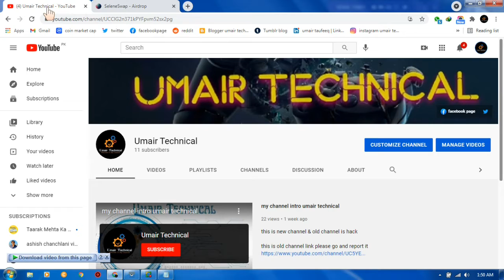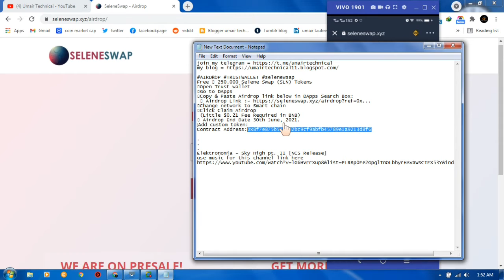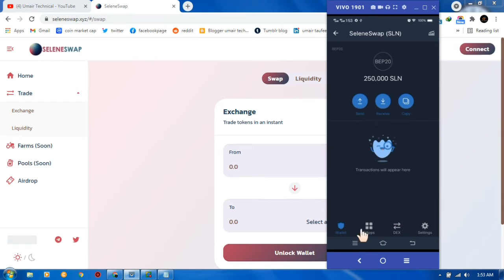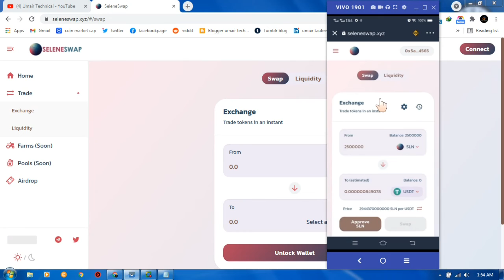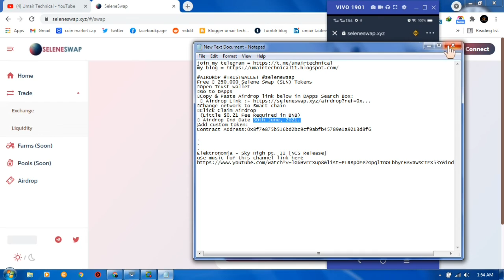FREE 250,000 SELENA SWAP TOKEN || TRUST WALLET AIRDROP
Free 🎁 250,000 Selene Swap (SLN) Tokens
🔹Open Trust wallet
🔹Go to DApps
🔹Copy & Paste Airdrop link below in DApps Search Box:
🔹Change network to Smart chain
🔹Click Claim Airdrop
 (Little $0.21 Fee Required in BNB)
🔥 Airdrop End Date 30th June, 2021.
✅Add custom token:
Contract Address:0x8f7e875b516bd2bc9cf9abfb45789e1a9213d8f6